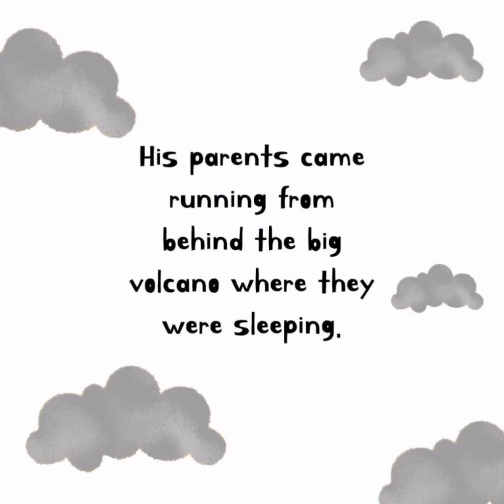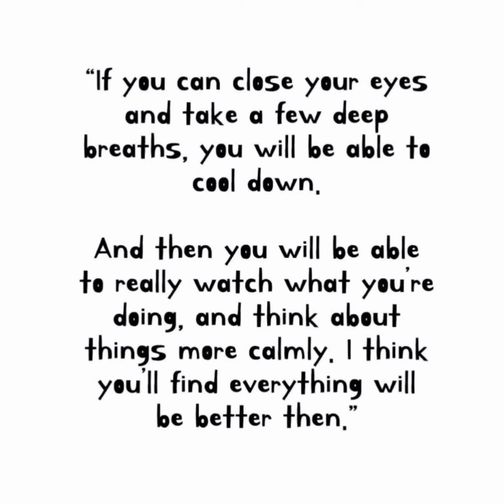The angry little dinosaur story for kids by Story Time